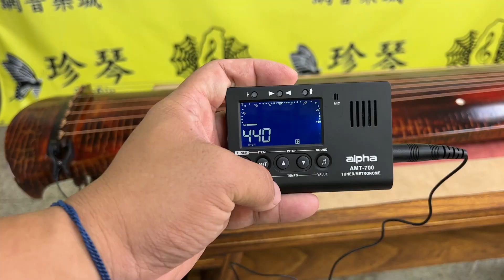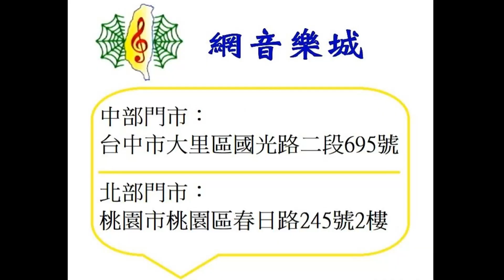古琴百寶箱 - 古琴 調音 音階 設定 調整 初級 入門 guqin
古琴是一種具有幾千年歷史的古老樂器, 經歷了數千年的演進, 外型與製造方式或有些許差異, 但使用方法卻和幾千年前是相同的, 當時沒有現代的冶金技術與機械結構, 所以只能利用簡單的機械原理來進行極度精密的音階調整, 那該如何進行古琴的調音?? 讓我們在這部影片中, 稍微為各位簡單介紹一番, 希望能讓各位有些粗淺的認識, 也能讓古琴新同好學到些入門的調音技巧!!

需要樂器或教學的同好, 歡迎洽詢台中大里店 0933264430 或 桃園春日店 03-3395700, 或洽臉書粉絲團 ; Youtube頻道